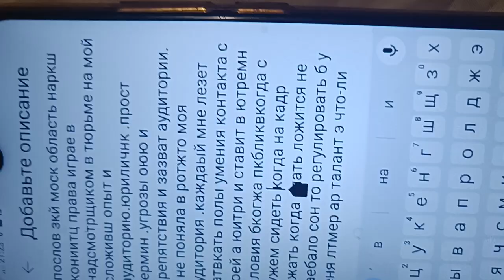26 ноября 2023 г.